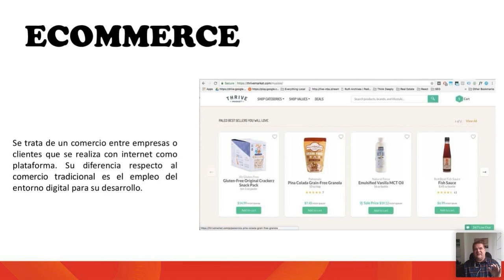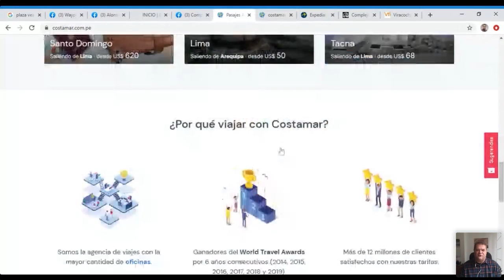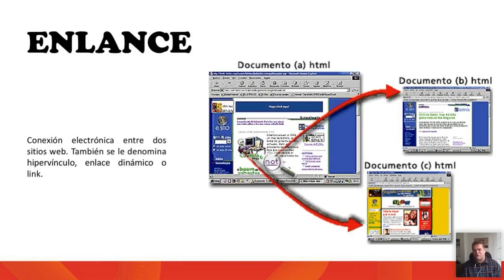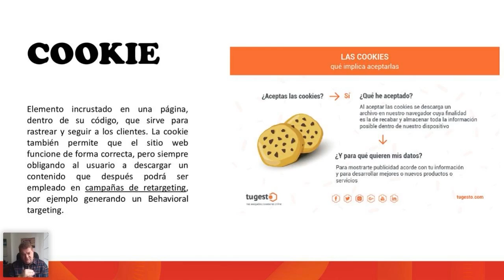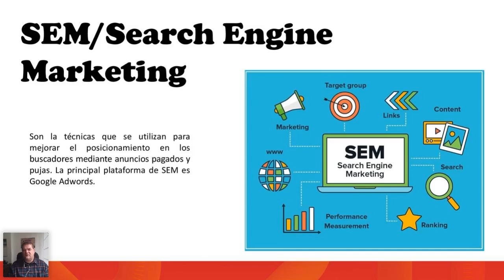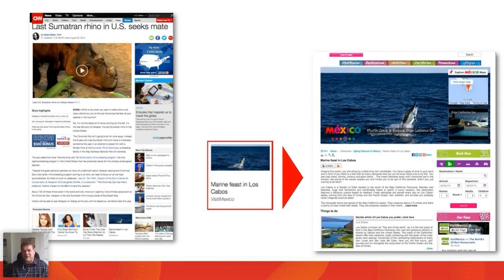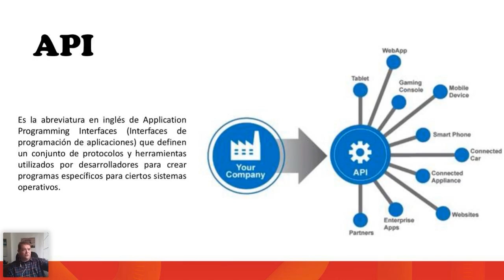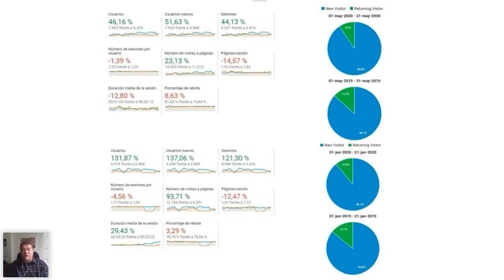Publicidad digital estratégica – Programa Express II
Descubre estrategias y herramientas de promoción que puedes desarrollar para captar y fidelizar con éxito a nuevos clientes en este quinto webinar del Programa Express II.